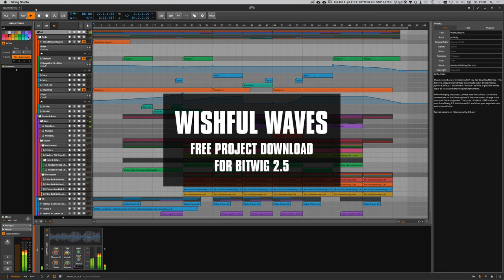Wishful Waves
I have created a new template or project which you can download for free. This time it's a slower downtempo track made out of Bitwig internal synths & effects. I also tried to "bounce" as little as possible and to leave all tracks with their original instruments.